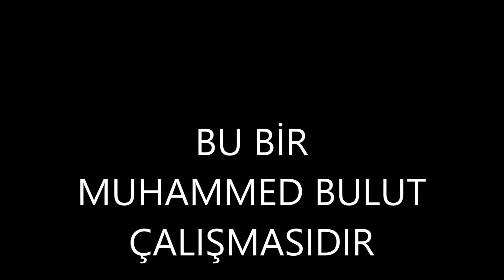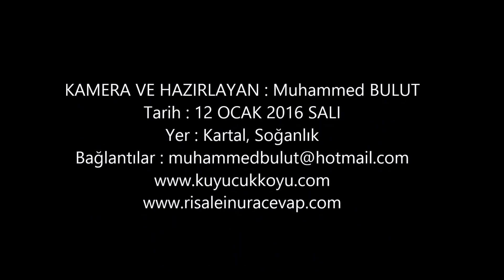KARTAL SOĞANLIK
BU VİDEO MUHAMMED BULUT TARAFINDAN 12 OCAK 2016 SALI GÜNÜ ÇEKİLDİ.